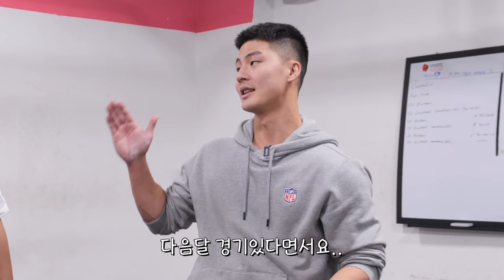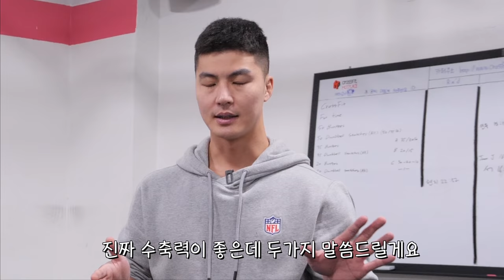헤비급최강자 명현만 3대측정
**해당 영상은 NFL APPAREL의 간접광고가 포함되어 있습니다.